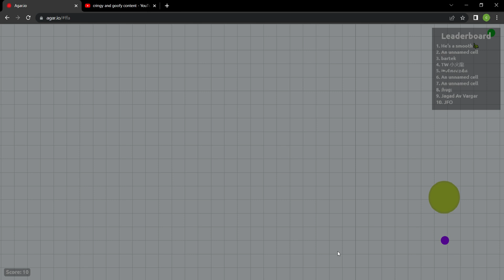agar io timelapse with good music 2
agar.io tmelapse with good music 2!